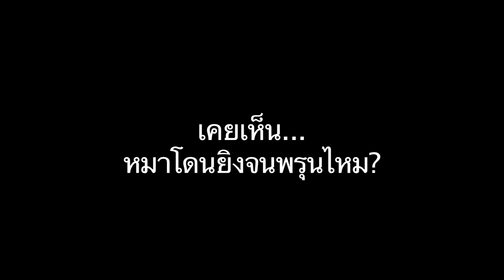Goodies Strawberry Milky bone